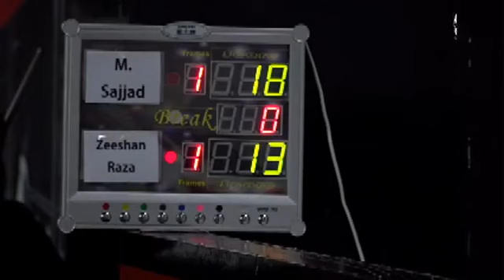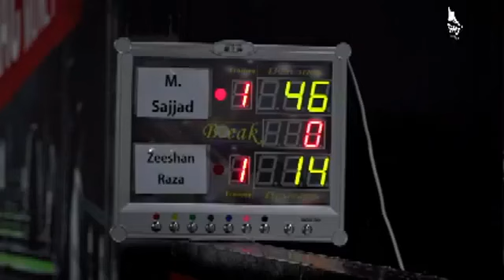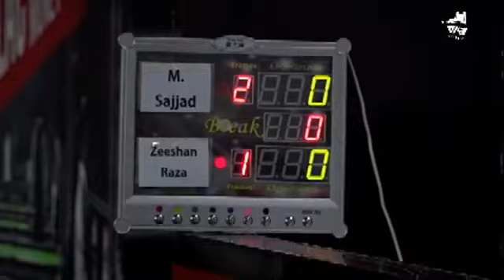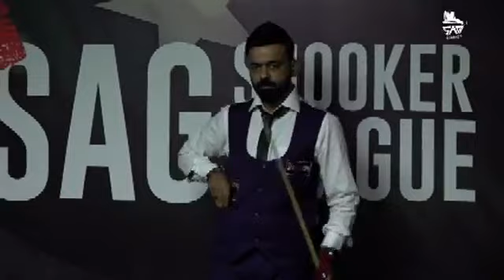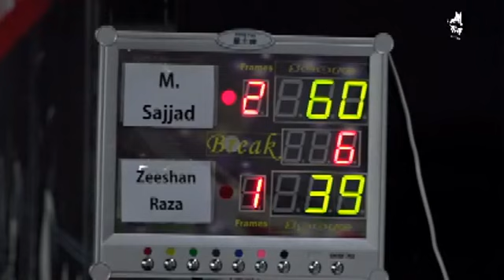SAG Snooker LeagueM Sajjad vs Zeeshan Raza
Rana IrFan